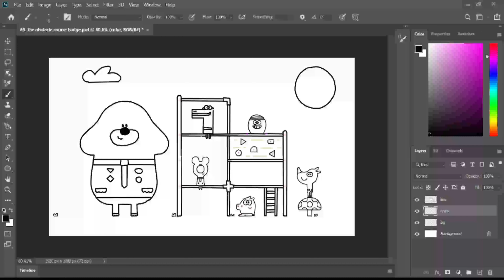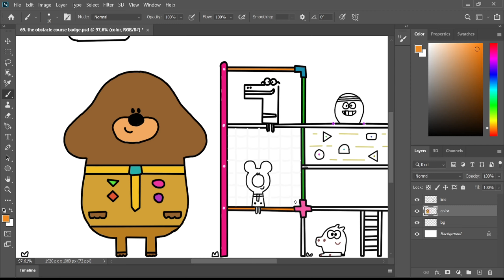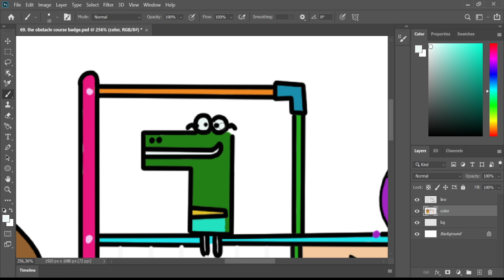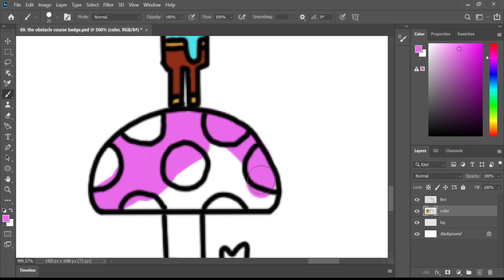Can Duggee beat the obstacles? Fun Outdoor Playground Park Adventure - Hey Duggee coloring story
Can duggee beat the obstacles?

Fun Outdoor Playground Park Adventure With Duggee, Roly and Tag - Hey Duggee coloring story

Season 5 hey duggee coloring story
download image for your own coloring here or

Coloring page created with handrawn brush and coloring with photoshop brush.

duggee , roly, tag, enid and betty
Hey duggee
animation fanmade
coloring page
super song

Tools: Photoshop cc 2020
Recorder: OBS studio
Edited video : Filmora

you also can write your request in comment sections, so i can make the new coloring pages with super song video animations for you.